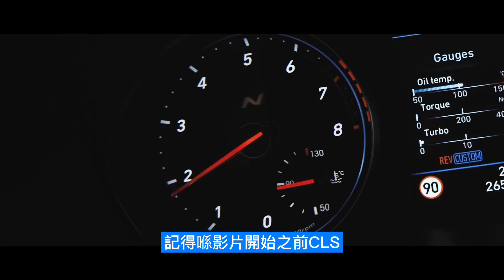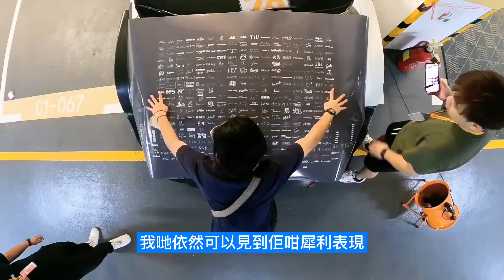［貓哥Vlog 179 ]Z Challenger 1:43 Hyundai i30 N TCR #28 Lo SzeHo unboxing | ENG SUBS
𝐂𝐇𝐀𝐏𝐓𝐄𝐑𝐒
0:00 | 簡介
0:35 | 歷史
2:12 | 整體結構
3:44 | 車頭 部份
7:09 | 車側 部份
9:21 | 車尾 部份
11:03 | 內籠 部份
11:39 | 總結